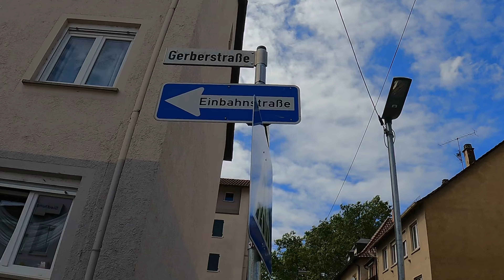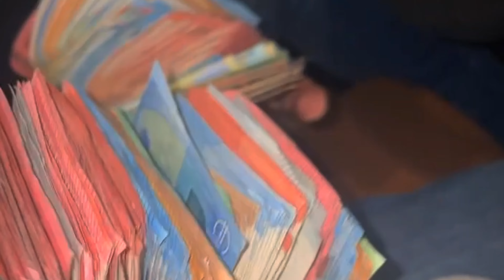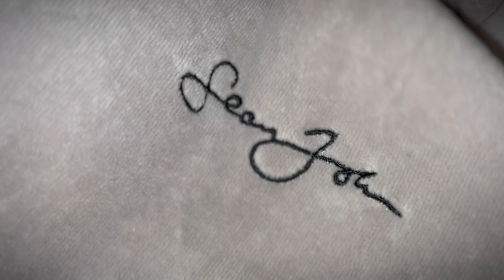LOUIS - Bentayga (Official Video) [prod. Fewtile]